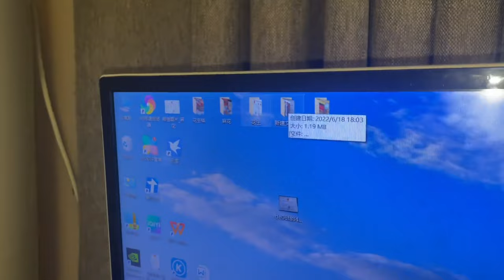夜市摊收摊还有工作，夫妻俩到家不休息，继续工作努力生活不喊累